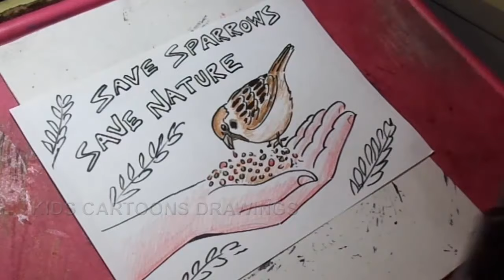How to Draw Save Sparrows Save Nature Poster Drawing